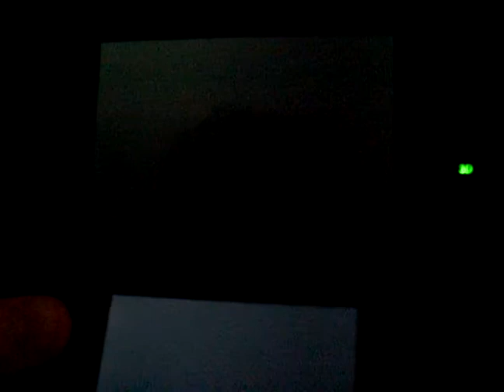Ocarina of time 3D: saving the carpeders part 1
warning SPOILER! dont watch it if you are not there yet or havent played the game yet!

(btw in the begining i accidently got caught when i was trying to save the carpenter thats why she came up without that i talkt to him in the cage)